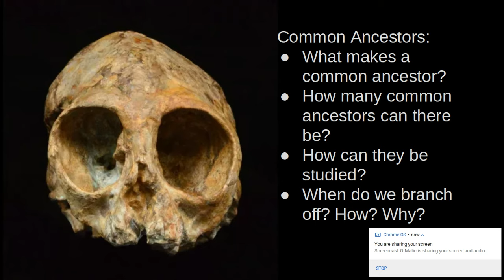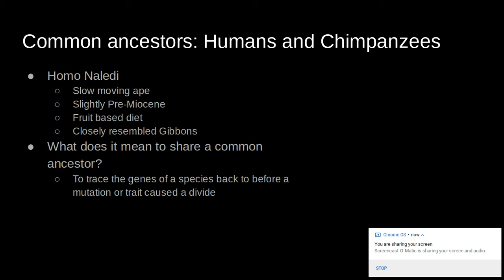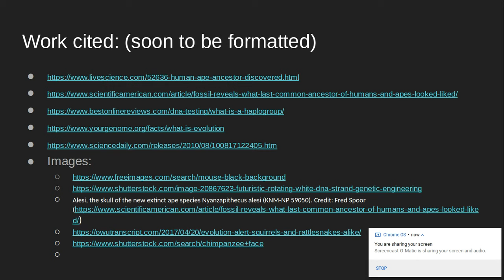ANTH&205 Final Draft - King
Planning on adding audio and commentary, I know guys, my actual laptop shut down so I was stuck with figuring out some chromebook software.